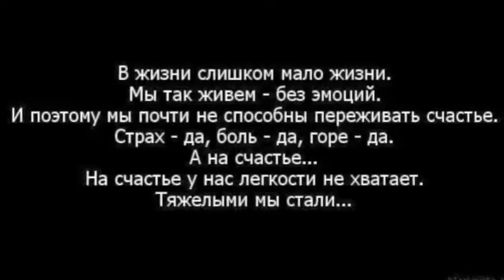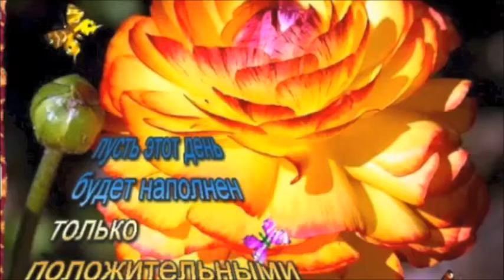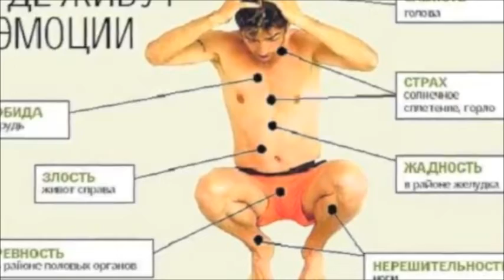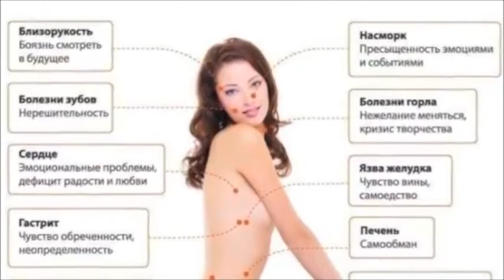создаем эмоции по режиссеру михаила чехова меняет настроение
канал практикующего психолога консультации семьи и невротиков, психосоматические заболевания,